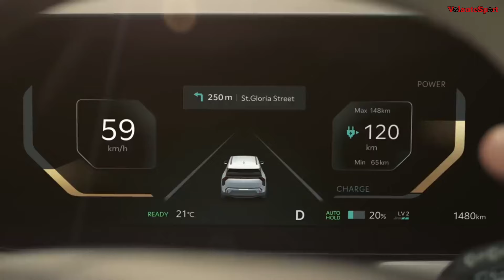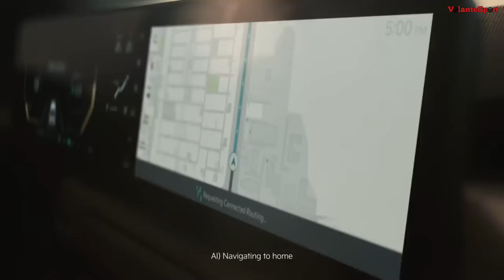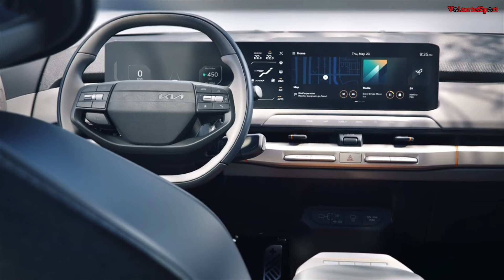KIA EV3 EL ELÉCTRICO MÁS ACCESIBLE DE LA MARCA PODRIA FABRICARSE EN MÉXICO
KIA podría fabricar su modelo eléctrico mas accesible en México, el KIA EV3 un Crossover con una autonomía que puede llegar hasta los 600 km, con un precio que puede empezar desde los $30,000 dólares Y con la posibilidad de un subsidio de $7,500 dólares, dejando su precio de entrada en $22,000 dólares, alrededor de $405,000 MXN.

MEJORES OPCIONES AL AUTO ELÉCTRICO DE WALDOS (KIWO E-ZIP)